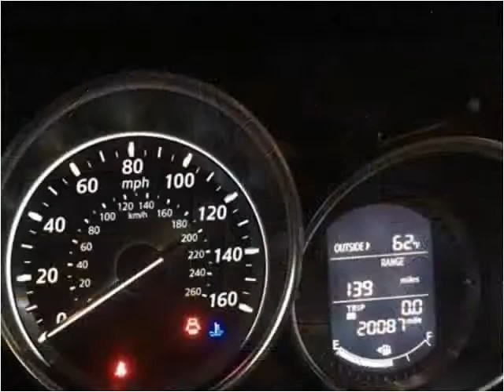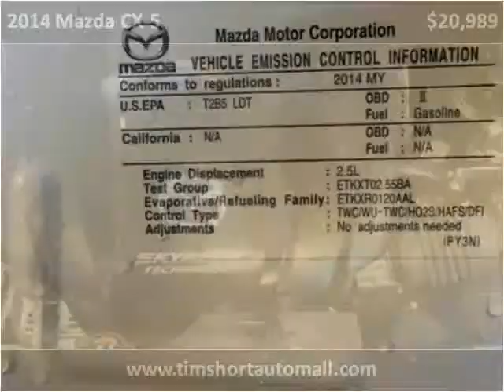2014 Mazda CX-5 Used Cars Corbin KY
This 2014 Mazda CX-5 is available from Tim Short Auto Mall.